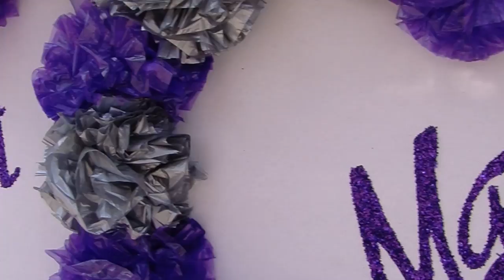Nada & Omar Trailer - A Perfect Pair Production (London, Ontario Wedding)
The Movie Trailer is the first look of your Perfect Pair Production. It's a sneak peak and delivered via the web within days of your wedding for you to enjoy on your honeymoon.   perfectpairproductions.ca